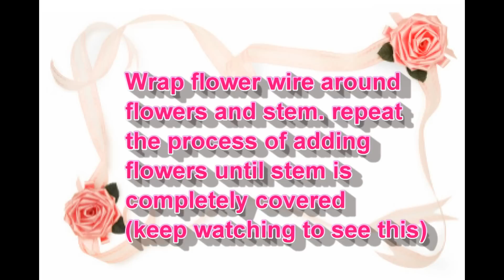DIY: How to Make Flower Crown Tutorial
Fake Flowers Of Your Choice
Floral wire
Ribbon of your own Choice
In this Hair accessories video I share a Do it yourself DIY Flower Crown with pink ribbon and pretty flowers! It's easy to do. Took me about 15 minutes to complete 1 flower crown wreath.

This is a great project for a wedding / Bridal DIY parties to ensure that you pick the exact flower and colors that you want to go with your wedding theme. So this helps save you money.

Also a great idea to wear to a concert such as coachella music festival or stagecoach country music festival. Or anywhere you wish!

♥ See more HAIR TUTORIAL Videos here!

DIY: Flower Crown for Weddings , Flower Girl , Bride or Concerts !!! A Must Try Hair Accessory DIY